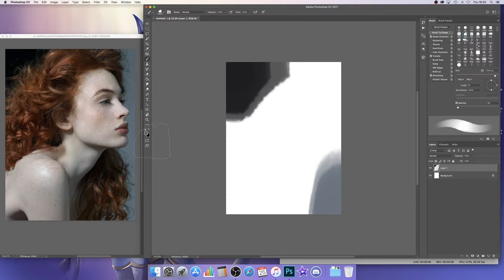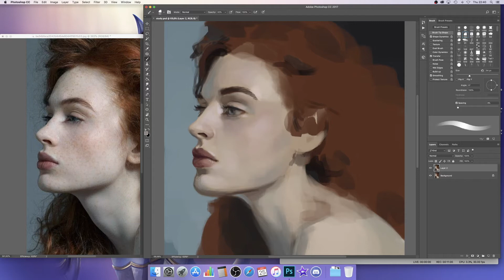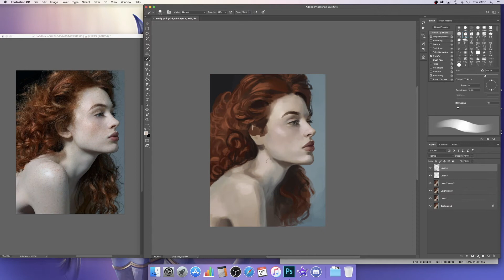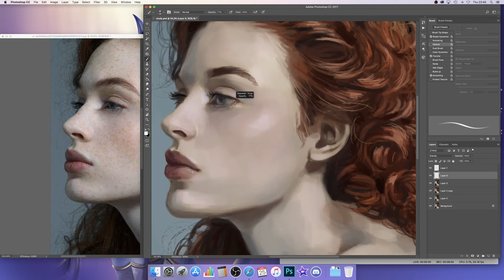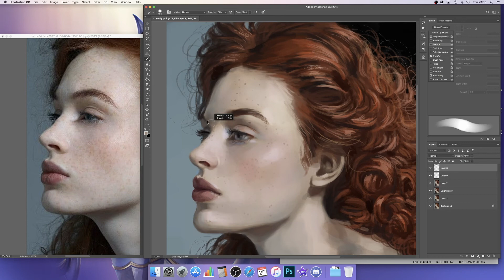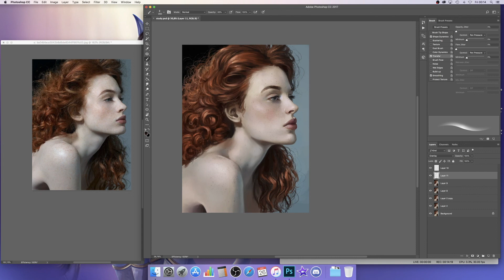Digital Painting Timlapse: Photo Study 6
The full version of this video was paid for by patrons in January.

✧My equippment:
- Photoshop CC
- iMovie